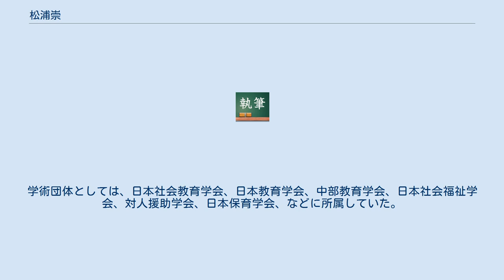松浦崇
博士（教育学）取得者
修士（教育学）取得者
学士（教育学）取得者
松浦 崇（まつうら たかし）は、日本の教育学者（児童家庭福祉・教育福祉・社会的養護）。
学位は博士（教育学）（名古屋大学・2006年）。
静岡県立大学短期大学部こども学科准教授。
 近大姫路大学教育学部准教授、静岡英和学院大学人間社会学部准教授などを歴任した。
 名古屋大学に進学し、教育学部の教育学科にて学んだ。
1998年3月、名古屋大学を卒業した。
そのまま名古屋大学の大学院に進学し、教育学研究科の教育学専攻にて学んだ。
2000年3月、名古屋大学の大学院における博士前期課程を修了した。
それに伴い、修士（教育学）の学位を取得した。
その後は名古屋大学の大学院において、教育発達科学研究科の教育科学専攻にて学んだ。
また、2001年6月には豊田市教育行政計画審議会にて生涯学習・社会教育・家庭教育部会の委員に委嘱され、2003年5月まで務めた。
2003年3月、名古屋大学の大学院における博士後期課程を単位取得後退学した。
なお、のちに博士論文「小河滋次郎の感化教育論研究」を執筆し、2006年に名古屋大学から博士（教育学）の学位が授与された。
 大学院生の頃より豊田市教育行政計画審議会に参画していたが、大学院を単位取得後退学してからは、2005年6月より豊田市社会教育委員会の委員に委嘱され、2009年5月まで務めた。
 2008年4月、近畿大学弘徳学園が設置する近大姫路大学に採用され、教育学部の講師に就任した。
また、それと並行して、2011年10月から2013年10月にかけて、兵庫県児童厚生員等研修会の講師を務めていた。
2012年4月、近大姫路大学にて、教育学部の准教授に昇任した。
また、それと並行して、2012年4月から2014年3月にかけて、兵庫民主教育研究所の子どもの人権委員会にて委員長を務めた。
 2014年4月、静岡英和学院大学に転じることになり、人間社会学部の准教授に就任した。
また、それと並行して、2014年9月より全国保育問題研究協議会にて、保育政策検討委員会の委員を務めていた。
さらに、2016年4月より静岡市保育問題研究会の会長を務めていた。
 2018年4月、静岡県立大学に転じることになり、短期大学部にてこども学科の准教授に就任した。
 専門は教育学であり、児童家庭福祉、教育福祉、社会的養護といった分野の研究に従事していた。
たとえば、教育福祉に関する分野については、福祉的な課題抱えている者についての教育権をどのように保障するのか研究していた。
また、社会的養護に関する分野については、養護についての概念などについて研究していた。
そのほか、地域に開かれた保育活動についての研究や、貧困と保育に関する問題についての研究に取り組んでいた。
学術団体としては、日本社会教育学会、日本教育学会、中部教育学会、日本社会福祉学会、対人援助学会、日本保育学会、などに所属していた。